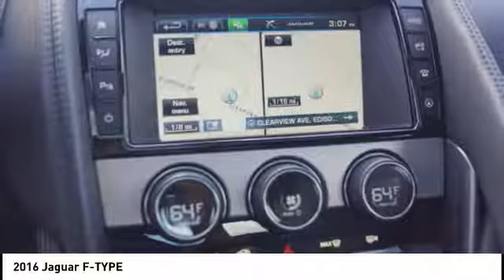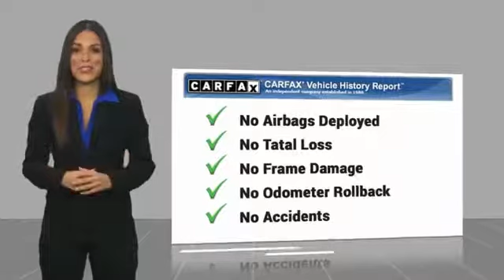2016 Jaguar F-TYPE EDISON NJ P6547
2016 Jaguar F-TYPE

920 US Highway 1 North

Clean CARFAX. New Tires, 4-Wheel Disc Brakes, ABS brakes, Adaptive Front Lighting w/Cornering Lamps, Blind Spot Monitor, Dual Zone Automatic Climate Control, Front & Rear Parking Sensors w/Rear Parking Camera, Garage Door Opener, Intelligent High Beams, Power Fold Exterior Door Mirrors w/Auto Dimming, Power Tailgate, Premium & Vision Pack, Reverse Traffic Detection, Valet Mode, Wheels: 19 Orbit 10-Spoke Alloy (Black).Awards:  * 2016 KBB.com Brand Image Awards